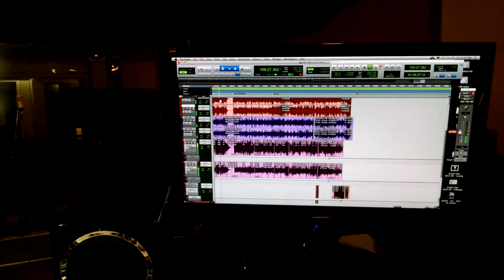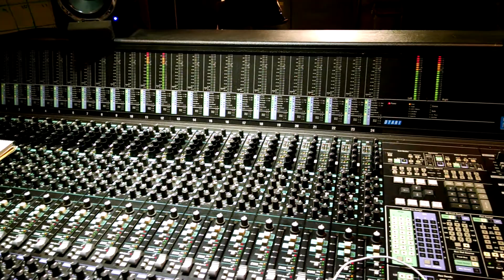The Wild Set